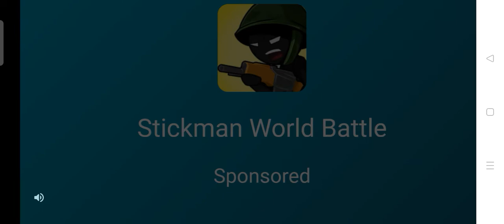World 🌎 117 Namber My Clans , My Life My Clash Of Clans Bro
Best Th13 attack strategy in clash of clans! I copied the global top #1 player army!